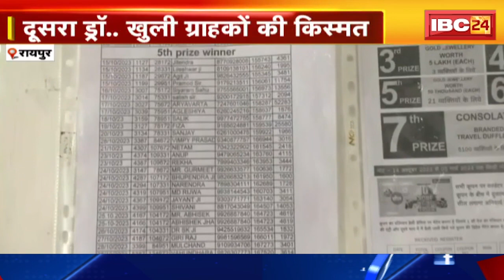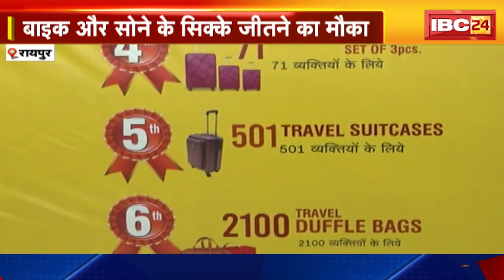Raipur : Sumeet Group में करें खरीदी..पाएं उपहार। दूसरा ड्रॉ..खुली ग्राहकों की किस्मत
IBC24, Raipur, Sumeet Group में करें खरीदी..पाएं उपहार, दूसरा ड्रॉ..खुली ग्राहकों की किस्मत